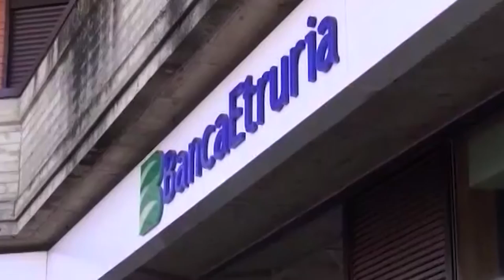Crac Etruria al processo per le “consulenze d'oro” la deposizione di Barbagallo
Nuova udienza al processo sulle “consulenze d'oro” uno dei filoni di inchiesta aperti sul crac di Banca Etruria.
Secondo la procura sarebbero stati spesi circa 4 milioni e mezzo di euro in consulenze definite "inutili" e "ripetitive" per valutare un'ipotesi di fusione con un altro istituto di credito.
Fondamentale nella ricostruzione dei fatti la deposizione di Carmelo Barbagallo, all'epoca dei fatti ispettore di Banca d'Italia oggi presidente dell'Autorità di Supervisione e Informazione Finanziaria del Vaticano.
Secondo Barbagallo, "il concetto di aggregazione espresso da Banca d'Italia era incompatibile con quello di mantenimento dell'autonomia che invece voleva il cda di Banca Etruria". Si torna in aula il 17 marzo, quando verranno sentiti gli imputati, in tutto 14. Tra loro anche Pierluigi Boschi.